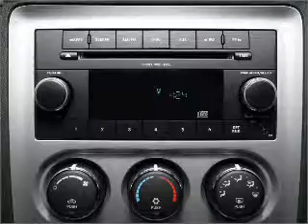2010 Dodge Challenger - Fort Worth TX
Year: 2010
Make: Dodge
Model: Challenger
Trim: SE
Engine: 3.5 liter 6 cylinder 24 valve
Transmission: 5-Speed Automatic
Color: Brilliant Black Pearl
Mileage: 23484
Address:
9101 Camp Bowie West